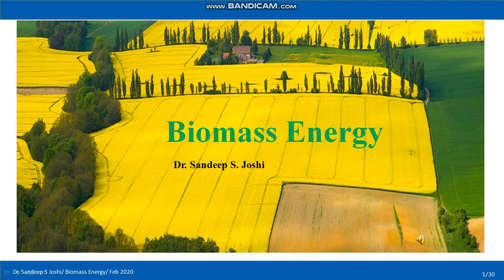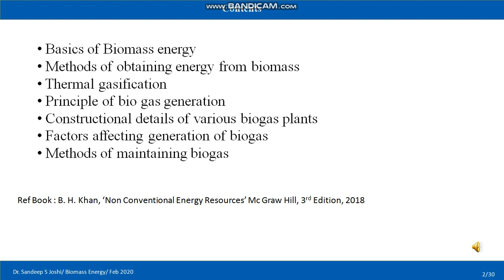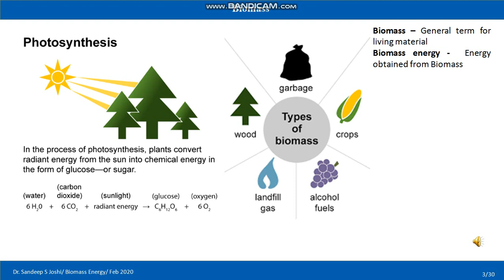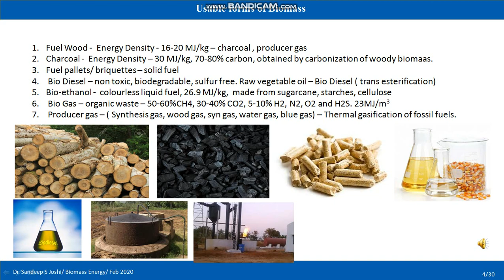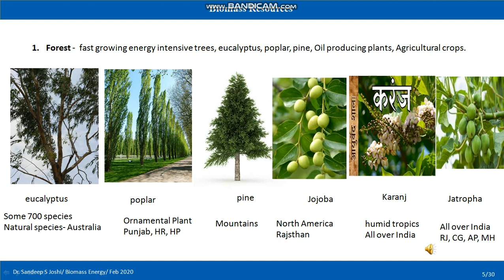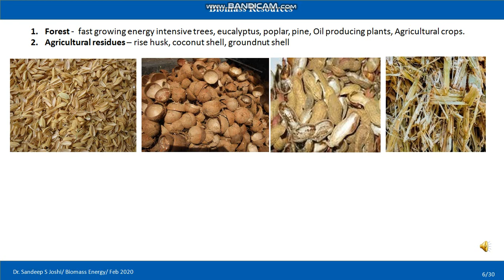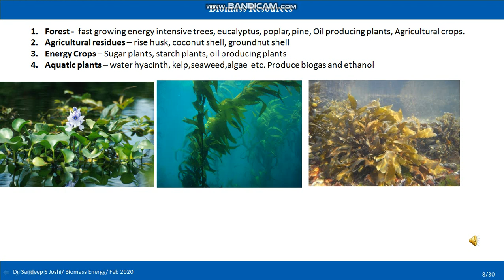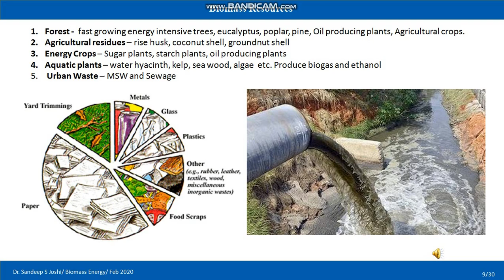Biomass Energy - Lecture-1/5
Dr. Sandeep Joshi